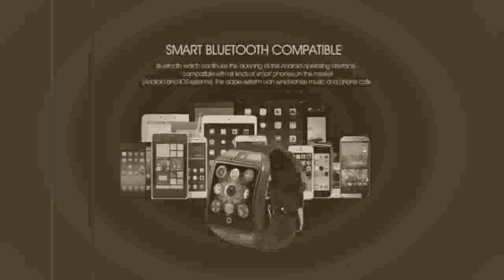SIM TF Card Slot Fitness Activity Tracker Sport Watch For Android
Today i will show You-  SIM TF Card Slot Fitness Activity Tracker Sport Watch For Android

Description:
Camera, Q18 Bluetooth Smartwatch SIM TF Card Slot Fitness Activity Tracker Sport Watch For Android.
Smart Watch With Camera, Q18 Bluetooth Smartwatch SIM TF Card Slot Fitness For Android.
Bluetooth Smartwatch SIM TF Card Slot Fitness Activity Tracker Sport Watch For Android.